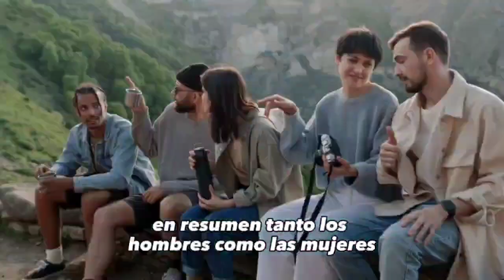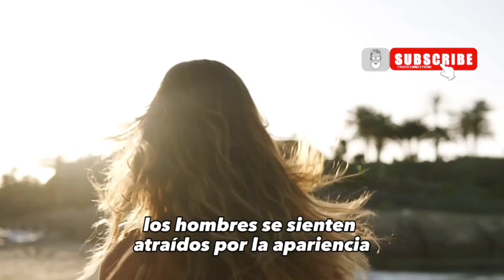Como ATRAER a una MUJER | SIN DECIR UNA SOLA PALABRA (Truco INFALIBLE)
¿Te gustaría Ser un hombre irresistible aplicando los principios de la seducción? ¡YA ESTÁ DISPONIBLE NUESTRO MANUAL! Solo da clic aquí abajo ahora mismo 👇👇👇

Bienvenido a mi canal de seducción, en el que vas a aprender y
Descubrir Como atraer a una MUJER SIN DECIR UNA SOLA PALABRA, por eso te invito a que te suscribas a nuestro canal para que no te pierdas los videos que iremos compartiendo sobre Como atraer a una MUJER SIN DECIR UNA SOLA PALABRA.

Como atraer a una MUJER SIN DECIR UNA SOLA PALABRA
El texto habla sobre la influencia de la evolución en las atracciones entre hombres y mujeres, destacando que ambos sexos están programados para buscar rasgos en una pareja que aseguren la supervivencia. Se menciona que la atracción es un impulso subconsciente e incontrolable, similar al hambre o la sed. Además, se enfatiza que los hombres son atraídos por la apariencia, mientras que las mujeres se sienten atraídas por el comportamiento.

El texto sostiene que alterar el comportamiento puede desencadenar la atracción y nivelar el campo de juego en situaciones de competencia. Se destaca que la confianza es un rasgo clave que despierta la atracción en la mayoría de las mujeres, y se define como la capacidad de parecer seguro ante la incertidumbre. Se enfatiza que la confianza se refleja en el comportamiento de un hombre y que ser dominante, valiente y optimista son cualidades atractivas para la mayoría de las mujeres.

El texto concluye con una invitación a ver otros videos relacionados con la atracción y a descargar libros sobre el tema.

🔰 como enamorar a una chica
🔰 como enamorar a una mujer rápida
🔰 CÓMO ATRAER A UNA MUJER SIN DECIR NADA / Avanzarte
🔰 7 Formas De Atraer A Las Mujeres Sin Decir NADA
🔰 Cómo ATRAER Al 99.9% De Mujeres Sin Decir NADA
🔰 Cómo Seducir A Una Mujer Sin Decir Una Palabra
🔰 Cómo Atraer A Una Mujer Sin Decir Una Palabra
🔰 como atraer a una mujer con la mirada sin decir una palabra
🔰 Cómo Seducir Con La Mirada A Una Mujer. Usa Esta Técnica

00:00 Como ATRAER a una MUJER | SIN DECIR UNA SOLA PALABRA
01:05 La atracción ocurre a nivel subconsciente
01:41 Las mujeres se sienten atraídas por el comportamiento
02:43 El hombre debe ser dominante